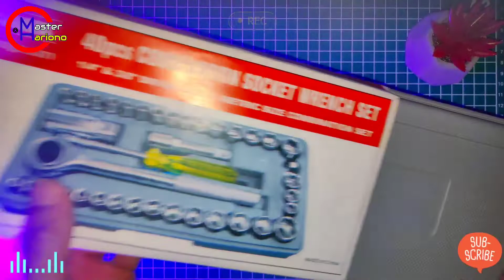Review ‼️ Unboxing 40 pcs 🛠️ Combination Socket Wrench Set dari AIWA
Review Kunci Peralatan Bengkel
Review Kunci Peralatan Rumah
Alat Service Motor Dan Mobil